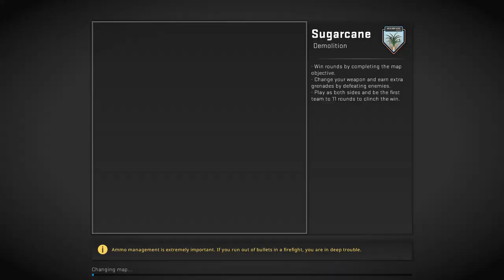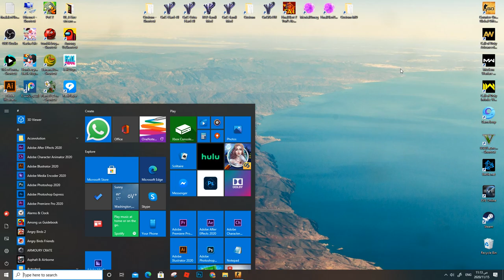CS:Go - Counter Strike Gameplay PC HD